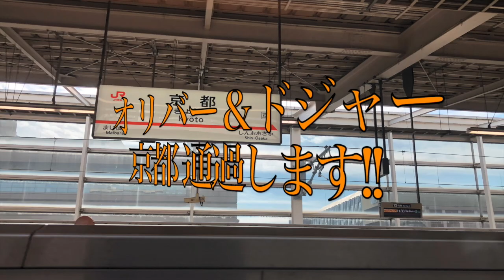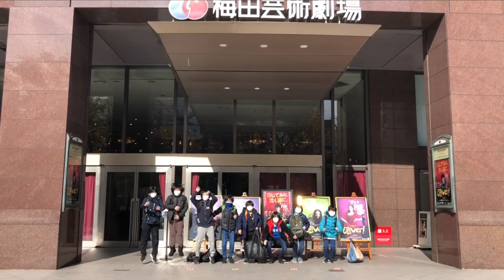『オリバー！』”梅田”のロンドンに行ってきます〜編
『オリバー！』大阪公演に向けて、いよいよキャストも大阪入り！
オリバー役＆ドジャー役からの意気込みコメントです！✨

大阪公演一般前売チケット激賛発売中💎🎩

主催：ホリプロ／東宝／TBS／梅田芸術劇場／読売テレビ／博報堂DYメディアパートナーズ／WOWOW

≪公演情報≫
大阪公演＠梅田芸術劇場 メインホール
2021年12月4日（土）～12月14日（火）